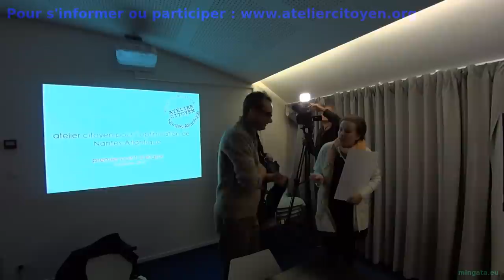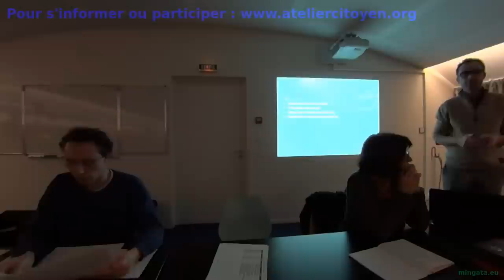Ateliers citoyens pour l'aéroport international de Nantes-Atlantique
Vendredi 16 janvier 2015, réunion plénière à Nantes pour un point d'étape des ateliers citoyens pour l'optimisation de l'aéroport international de Nantes Atlantique.

La démocratie c'est le débat. Si nous ne débattons pas, si nous ne travaillons pas, ne nous renseignons pas, ne nous exprimons pas sur les dossiers qui concernent nos avenirs, il ne reste aux dirigeants politiques et économique que l'influence des prédateurs pour orienter les politiques publiques.